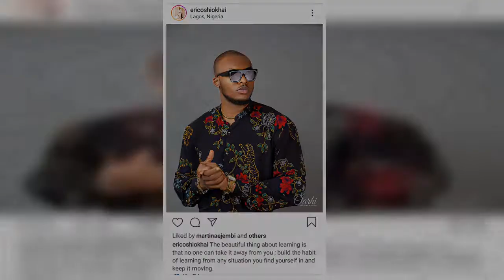‘Learn From Every Situation And Move On’ – BBNaija’s Eric